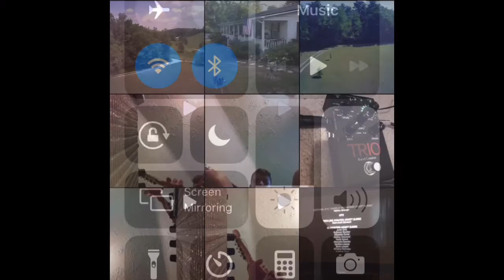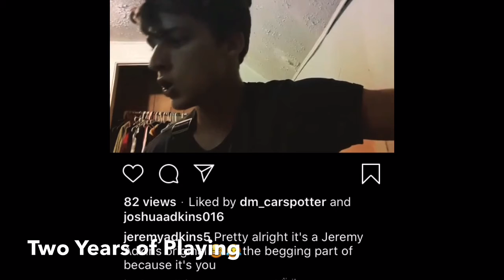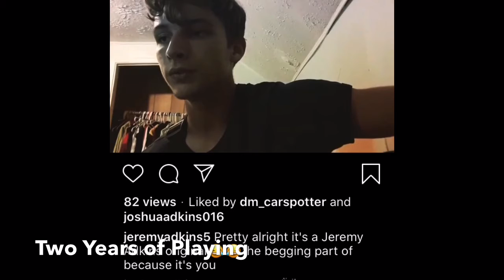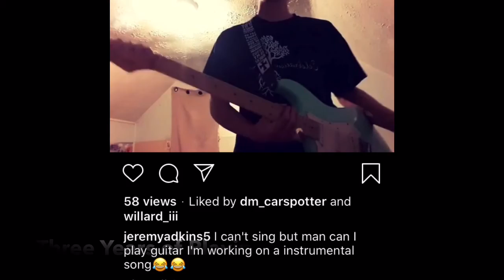Climbing Up (from crappy GUITAR playing to AWESOME!)